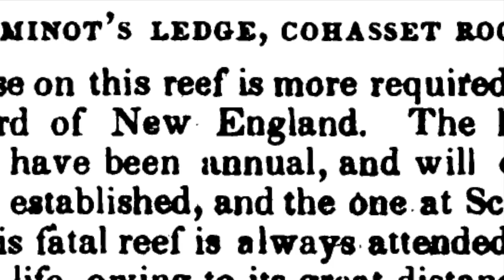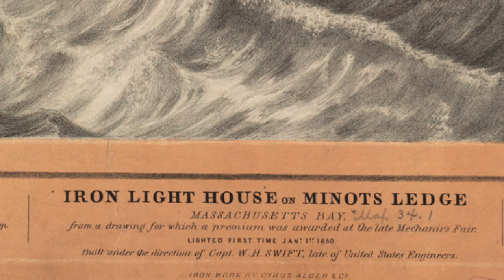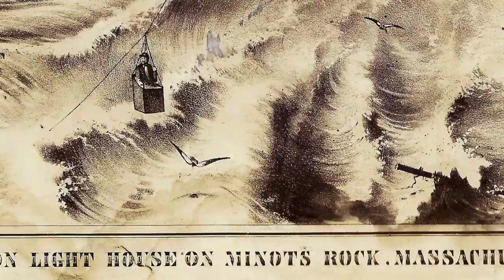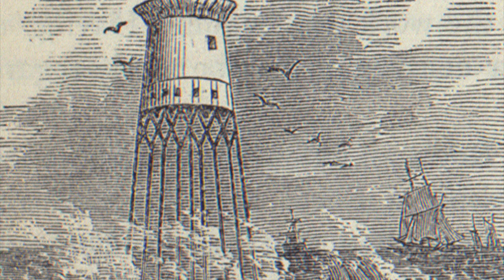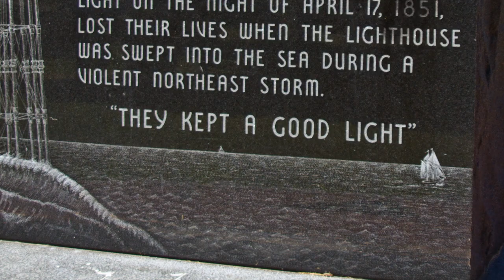USLHS Historian video #8: The first Minot's Ledge Lighthouse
Minot’s Ledge—about a mile offshore, near the border between the towns of Cohasset and Scituate on the south shore of Boston, Massachusetts—is a 25-foot-wide rock ledge that is part of the dangerous Cohasset Rocks. In 1847, Congress appropriated funds for a lighthouse on Minot’s Ledge. Capt. William H. Swift of the Corps of Topographical Engineers planned an iron pile lighthouse at Minot’s Ledge, a 70-foot-tall, spidery structure with piles drilled into the rock, on the theory that waves would pass harmlessly through the structure. The lighthouse was lighted for the first time on January 1, 1850. This is the story of its fate.